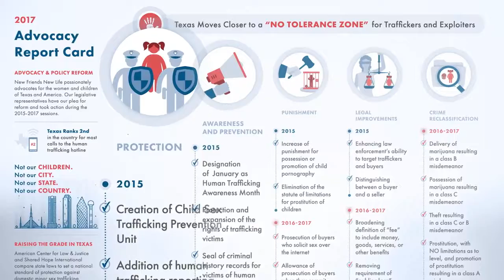2018 About Us - New Friends New Life